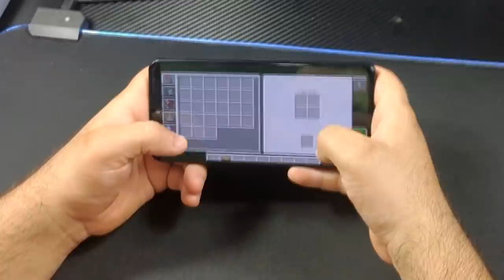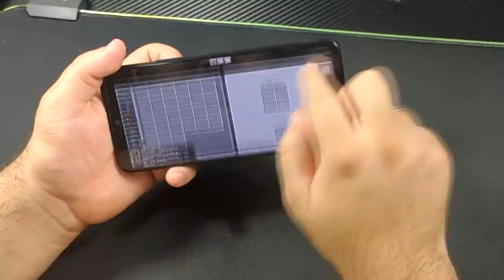ESTA CARRERA DE GTA V ES INTERMINABLE! 😂 LOS COMPAS EN GTA 5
Hoy LOS COMPAS Eltrollino, Timba VK, Mondongo y Riusplay corren una carrera interminable en GTA V